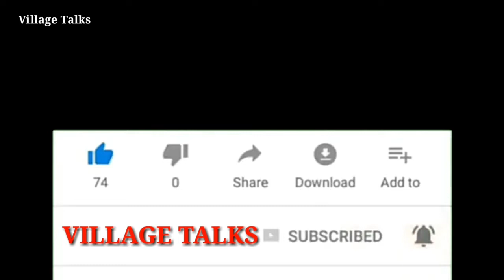13 Bulls For Sale || Qurbani 2020 || Village Talks || Khan Cattle Farm || 13 بیل برائے فروخت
السلام علیکم!
امید ہے آپ سب خیریت سے ہوں گے ۔
سنت ابراہیمی کی ادائیگی کے سلسلے میں جانور خریدنےکی تیاری کررہے ہوں گے ۔ اللہ رب العزت آسانیاں پیدا فرمائے اور آسانیاں تقسیم کرنے کا شرف عطا فرمائے ۔

 ہماری ویڈیو کو لائیک کریں اور شیئر کریں ۔ ہمیں اپنی قیمتی رائے سے آگاہ کریں کمنٹ سیکشن میں۔
اور ہمارے چینل کو سبسکرائب کریں تاکہ ہم آپ کے لیئے نت نئی ویڈیوز لیکر آتے رہیں۔

ویڈیو میں دکھائے گئے بیل خریدنے کیلئیے رابطہ کریں

ریاض خان آف کیڑی افغاناں

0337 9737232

Sahiwali Cows Farm

Qurbani Bulls

کسی بھی قسم کی فارمنگ ویڈیوز اور بزنس کی ویڈیوز بنوانے کیلئیے ہم سے رابطہ کریں.

قربانی سیزن 2020 میں بچھڑوں / کیٹل فارم کی ویڈیوز بنوانے ہم سے رابطہ کریں۔